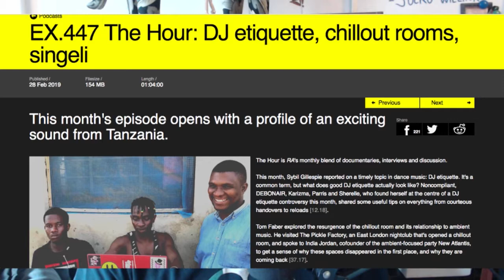The Agostinho Zinga Show #169 | "U-N-I-T-Y"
Agostinho rambles about YesJulz vs. Karen Civil, Joe Budden and Scottie Beam, latest streetwear news from Reebook to VETEMENTS, the importance of endurance and grit when it comes to achieving your dreams and more...